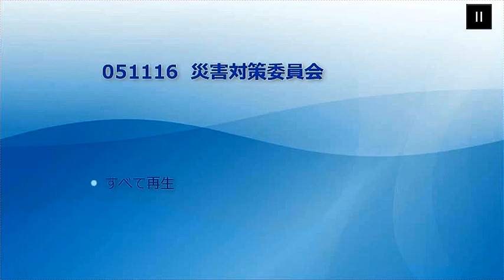国民民主党 古川元久 災害対策特別委員会質問【2023年11月16日】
2023年11月16日に行われた衆議院 災害対策特別委員会において、
古川元久が質問に立ちました。

このチャンネルでは、政治や経済、国会についてなどのさまざまなテーマについて、わかりやすく解説していきます。

【古川元久プロフィール】
1965 年名古屋市生まれ
愛知県立旭丘高校、東京大学法学部を卒業後、
大蔵省（現財務省）に入省。
その後、米国コロンビア大学大学院で国際関係論を学ぶ。
1994 年大蔵省を退官し、地元に戻って政治活動を開始。
1996 年第41 回総選挙で衆議院議員に初当選。
この間、内閣官房副長官、国家戦略担当大臣、
経済財政政策担当大臣、科学技術政策担当大臣、
宇宙政策担当大臣、内閣委員長、
沖縄・北方問題特別委員会委員長等を歴任。

【現在】国土交通委員会委員、災害対策特別委員会委員、
国民民主党国会対策委員長